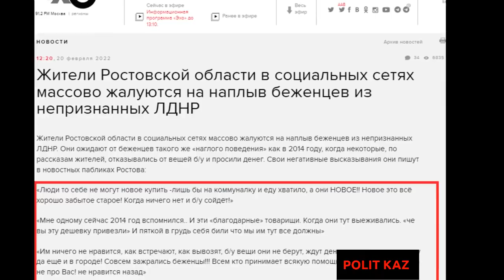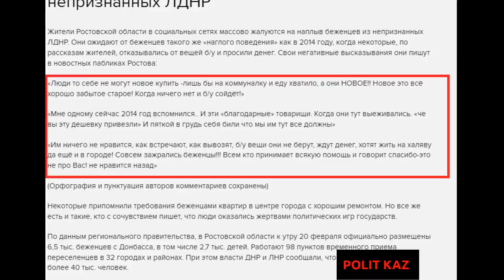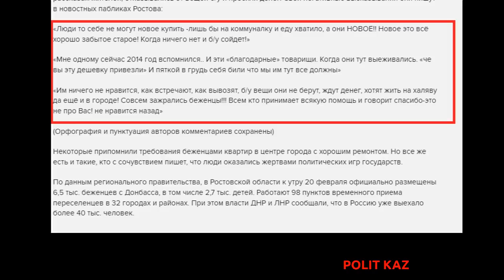Пятая колонна из Казахстана наблюдает за Ростовом.